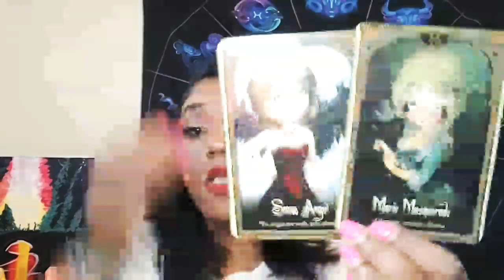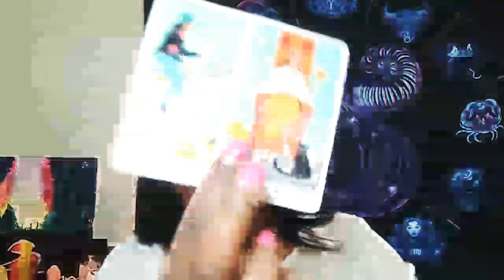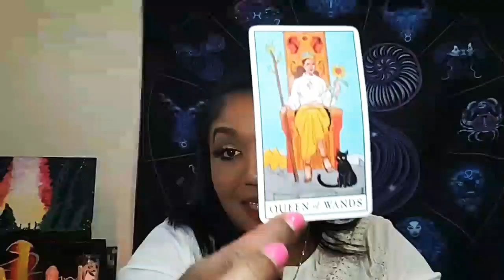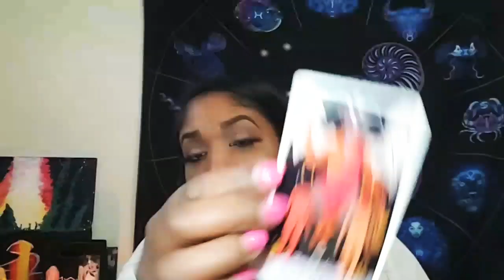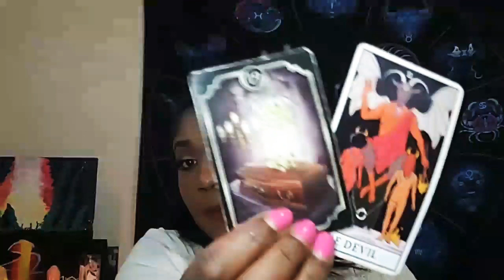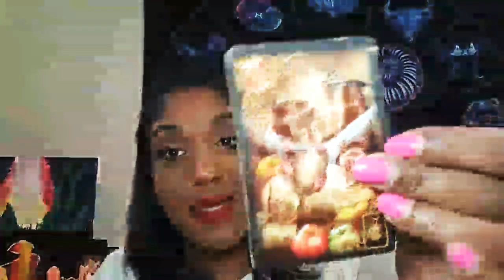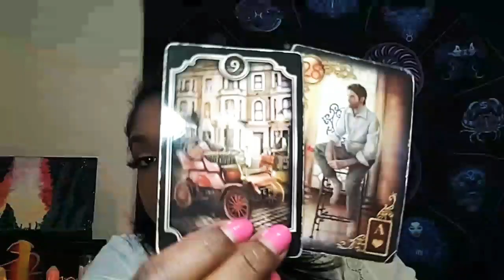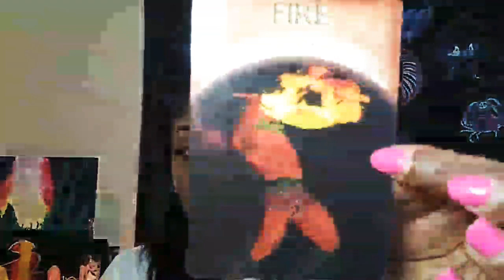Cancer ♋ 🔮| The Lies They Tell & The Secrets They Keep🤫🔐 This Person Secretly Loves You❤